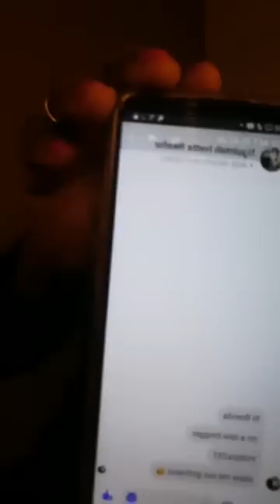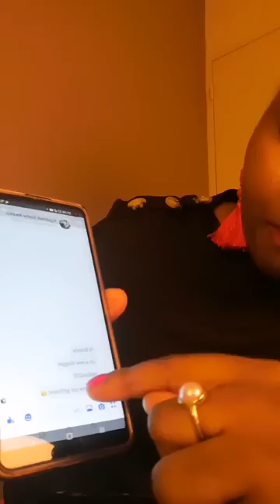Lydi London make we fear God 😔😔😔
Lydi London face me 1 to 1 na wetin u chop witch?